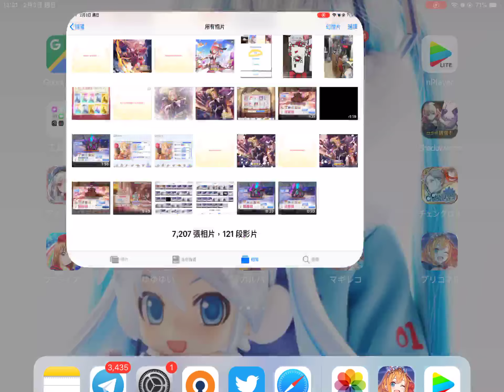公主連結 不用限角 VERYHARD 活動BOSS auto一回殺 黑鐵之亡靈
昨天沒拍到，基本上必需靠賽，我104Lv全R9要額外多10萬左右爆擊傷害才足夠,其實爆擊還好,被傷才是要命處,第一次UB前狗不能閃,不然沒法趕在UB前放UB,傷害下降事少,整個TP會跳了到別的世界線然後世界線收束,0055,0030,0025三次UB有機會要搶
昨天RE了十場內,今天RE了125場才打到,這片拍了我4小時,真的不是人打的,沒抽限角又真的很想一回殺的才考慮,我明天拍用女帝比較簡單的方法_(;зゝ∠)＿